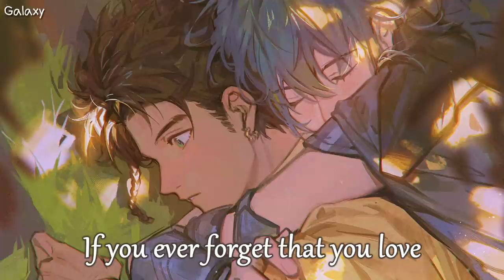「Nightcore」→ If You Ever Forget That You Love Me - (Lyrics)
♞⚏⚏⚏⚏⚏⚏⚏⚏   BE GUARDIAN  ⚏⚏⚏⚏⚏⚏⚏⚏♞
 ⚏⚏⚏⚏⚏⚏⚏ ⧐ SONG INFORMATION ⧏ ⚏⚏⚏⚏⚏⚏⚏
▹ Song ▸ If You Ever Forget That You Love Me
▹ Artist(s) ▸ Isak Danielson

★ and me!

🎤 Lyrics

[Verse 1]
When I was young, before we begun
I never thought we all had someone
I took your breath, but you took the rest
I promised you always a place on my chest

[Pre-Chorus]
There might come a day
When you feel that I'm not who I was
You might find a better one
And end it for us

[Chorus]
So I wrote our days on our kitchen table
If you ever forget that you love me

[Verse 2]
Sometimes the love, the love of your life
Can make you feel weak, too tired to fight
But I'm trying my bеst to look in your eyes
'Cause tеars never age and years never die

[Pre-Chorus]
But sometimes the love
That you feel is just making it worse
When I'm disappointing you
We both end up hurt
[Chorus]
So I left a note on our bathroom mirror

[Bridge]
'Cause sometimes a flower will bloom just to nurture the ground
So if you should ever leave it's worth it for now

[Chorus]
So I wrote it down on our kitchen table